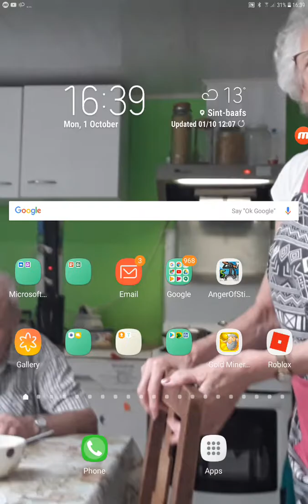Crazy bazy toon cup #1